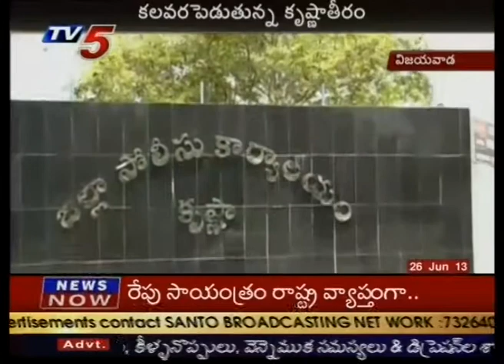Vijayawada women face highest crime rate - TV5